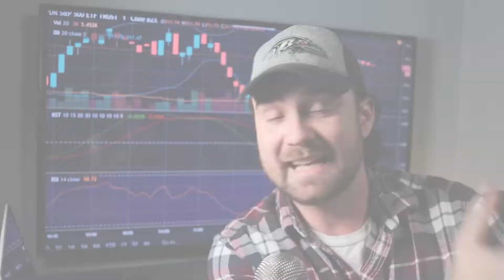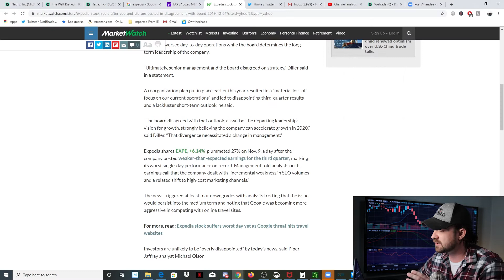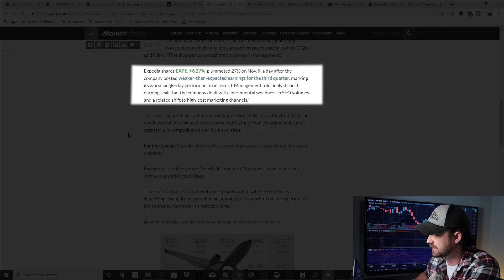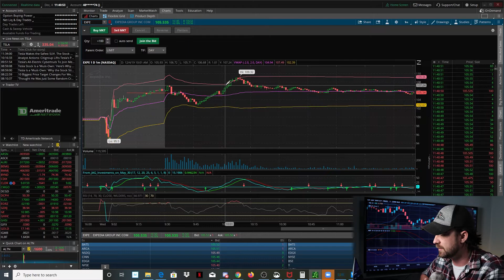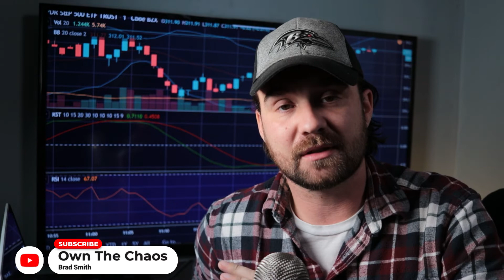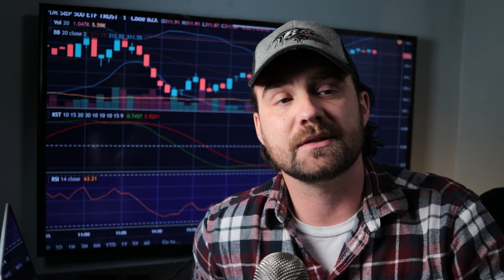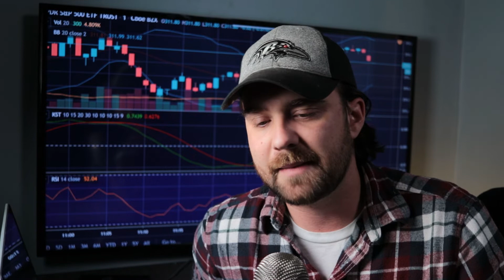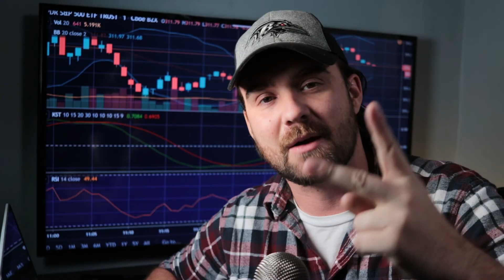AVOID this Key Day Trading Mistake | Beginner Daytrading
Expedia Group Inc. soared more than 7% Wednesday, after the online travel services company surprised the market with the news that its CEO and CFO are out after about two years in their roles, following a disagreement with the board of directors on strategy. As a beginner day trader, it’s easy to fall into those rookie mistakes that even the most veteran traders can still make. Today, I go over how patience was key in what started out as a terrible trade while using TD Ameritrade ThinkOrSwim, and ended up turning into a pretty great day trade.

1.

2. 💥 Link to apparel store

3. ☎️ Link to FREE WeTradeHQ discord chat

4. 💻 Link to FREE WeTradeHQ platform

5. 🔑 Click here for access to my exclusive daily mentorship

6. 💯 Want to take your penny stock trading career to the next level? Invest in yourself and check out my affordable penny stock course!

9.

If you like the content on this channel you will also enjoy channels such as: Graham Stephan,
Patrick Wieland, Zip Trader, Young Money Investments, Humbled Trader, Ricky Gutierezz, The Boiler Room, The Profit Room and many more